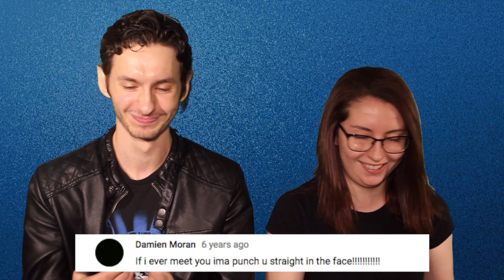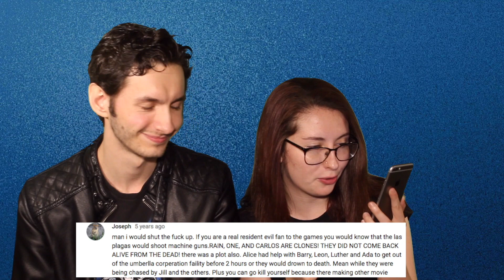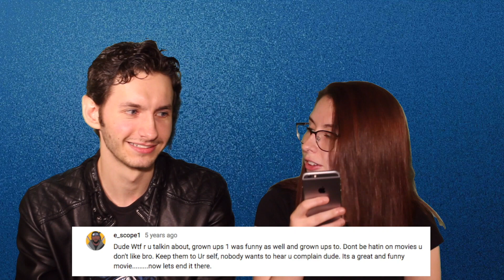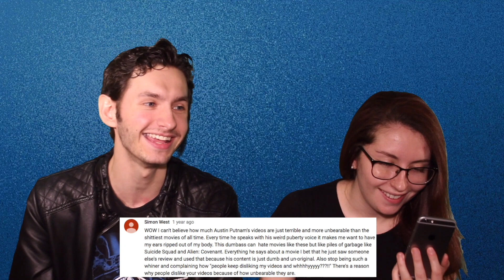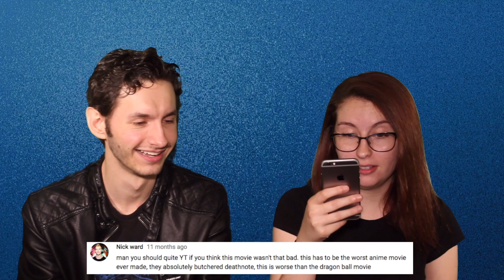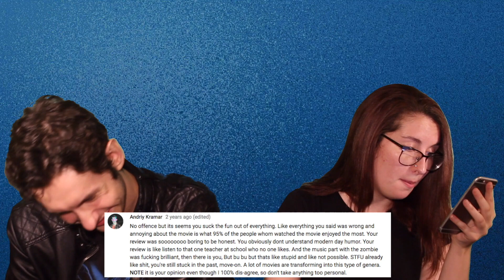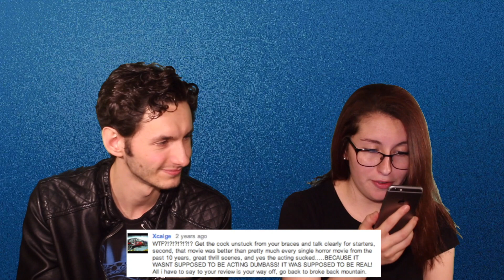Reacting To Mean Comments!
Seven years have passed since I started on YouTube so I wanted to have fun. So I decided to read and react to some mean comments I've gotten with my lovely guest!

Stardust: AustinPPutnam